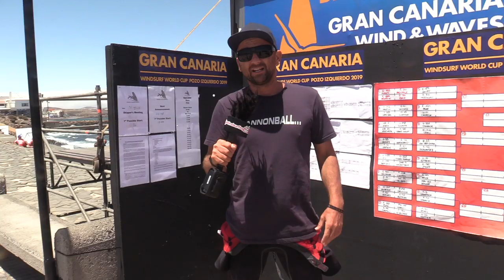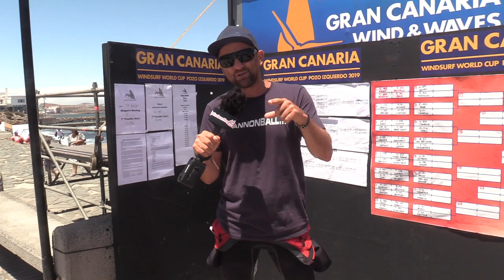Day 3 – Pozo – PWA World cup – 2019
Day 3 - Finals Day for the Youth and Junior fleets here in Pozo - Amazing show from every one out there today….
The Main fleets should be getting worried…. As the LEVEL is just CRAZY!!!

Well if NOT get involved…

…and you will be in with a chance of WINNING a Board from F2 (Plus  2x Sup’s and a Sail... and Windsurfing.TV hats etc)

If everyone puts in a little...  we can make this channel Amazing!!! :).